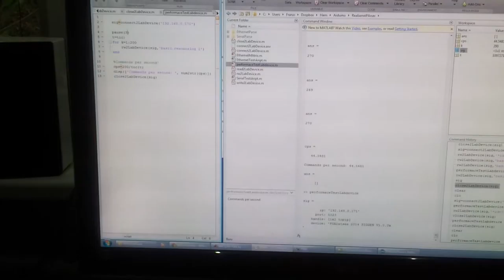LabDevice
Arduino based ethernet lab device prototype with parser

40 commands per second using etherent!